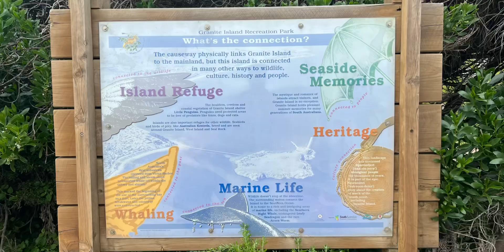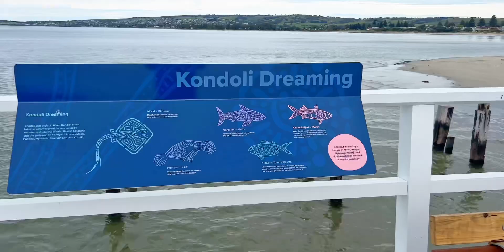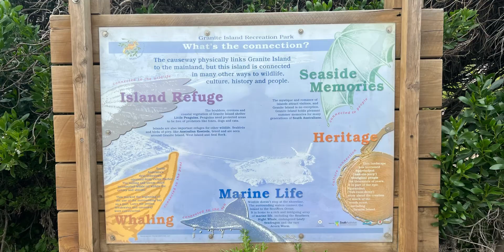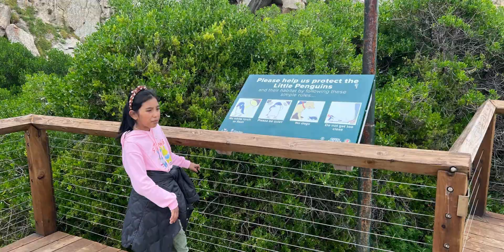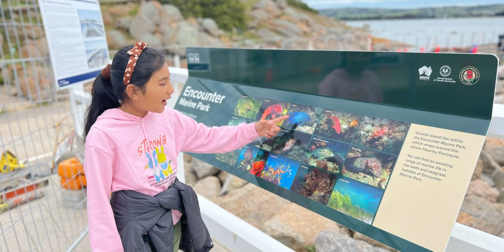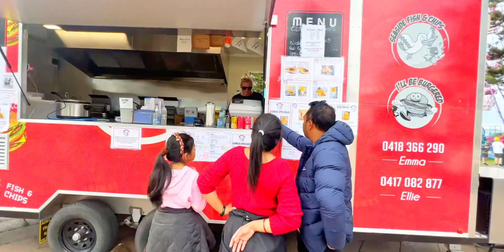Granite Island Recreation Park , Australia To Nepal Part - 13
Granite Island Recreation Park
Take a short stroll or horse tram ride over the wood­en cause­way that con­nects the main­land at Vic­tor Har­bor to Gran­ite Island Recre­ation Park.

The island is char­ac­terised by huge gran­ite boul­ders tinged with orange lichen, with the sound of waves crash­ing against rocky shores a stir­ring sound­track to your visit.

Enjoy the coastal scenery and dis­cov­er the island’s inter­est­ing his­to­ry along the Kai­ki Walk or go fish­ing from the jet­ty, or cause­way (no fish­ing from break­wa­ter). You may even spot a south­ern right whale between June and October.